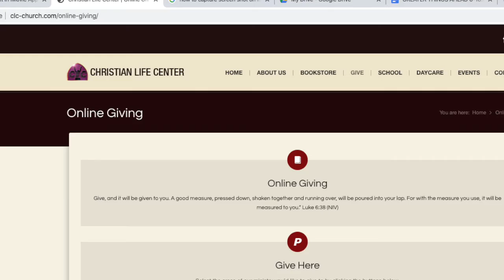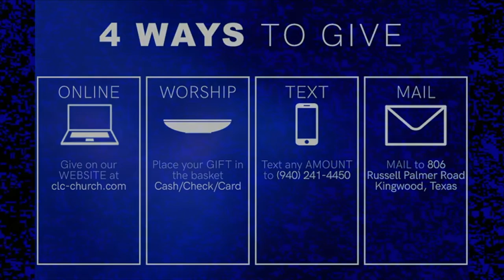Streaching Home Plate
Listen to Former Major League Baseball Pitcher, Craig Bullock as he speaks about "Streaching Home Plate", bending rules, etc. Christian Life Center KIngwood TX.